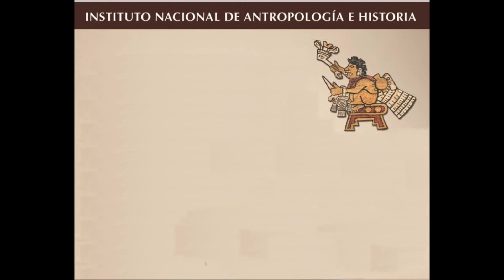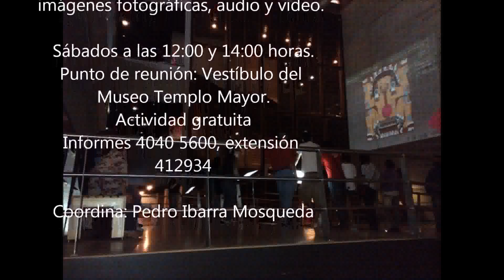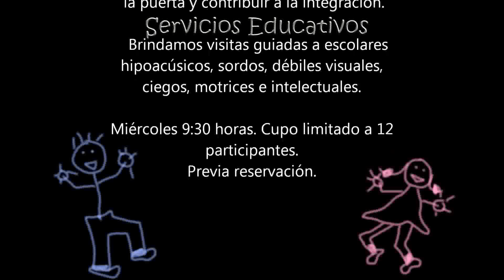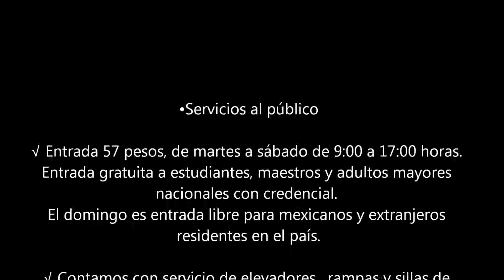Actividades de agosto 2012